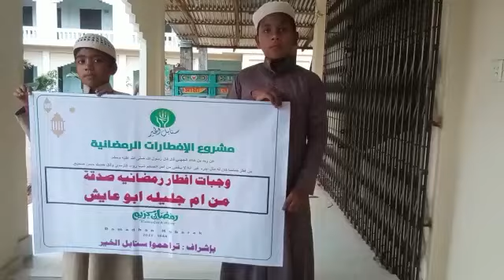موائد الرحمن في رمضن الإفطار الجماعي في الدول الفقيرة و المحتاجة صدقة من أم جليلة أبو عايش حفظهم الل